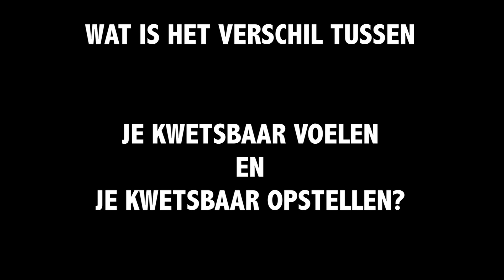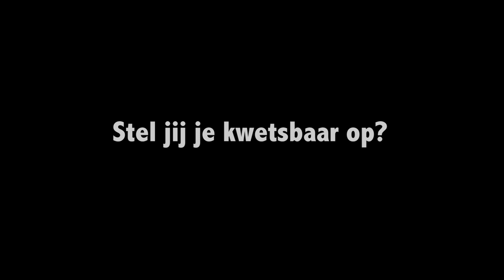KWETSBAARHEID Inspirerende Hutspot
Stel jij je kwetsbaar op?

Deze video is onderdeel van Inspirerende Hutspot. Elke week maken we een video die jou inspireert om meer uit je eigen leven te halen.